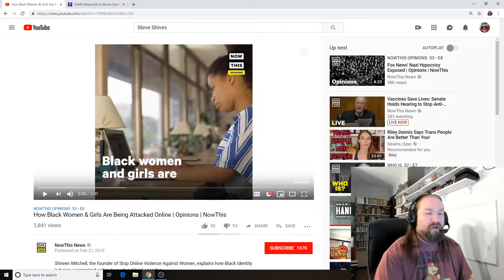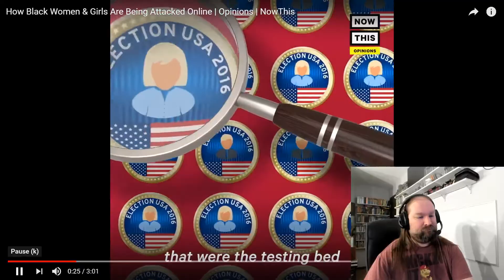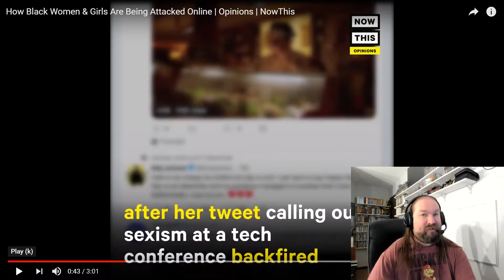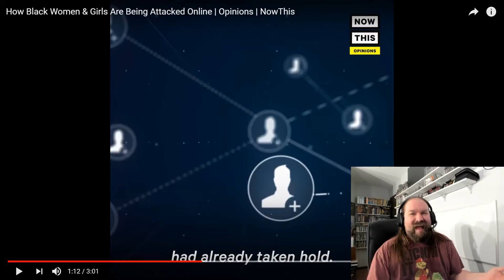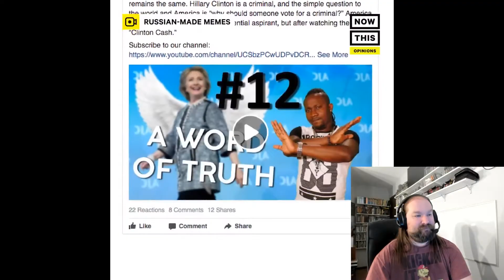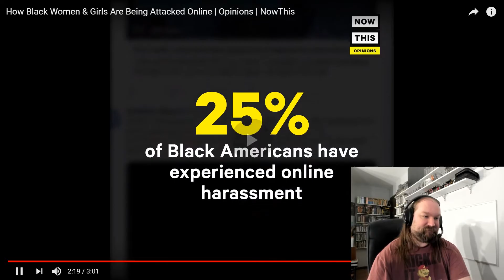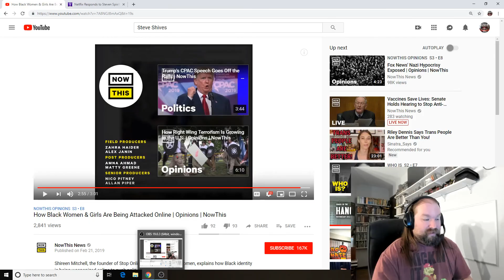Black Women are the key to Russia Gate WTF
Okay this does not play out on any realm of reality